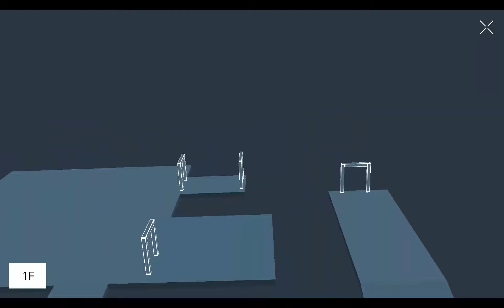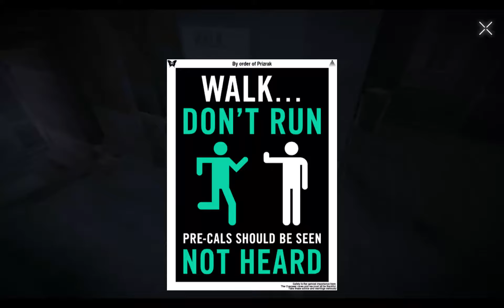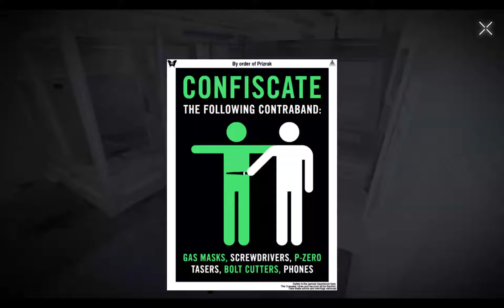Zagrajmy w République EP.2 vol.1 mobile Gameplay Walkthrough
Rozpoczęcie drugiego rozdziału... Prawdę powiedziawszy trochę się polubiłem... Nie znalazłem informacji co i gdzie.